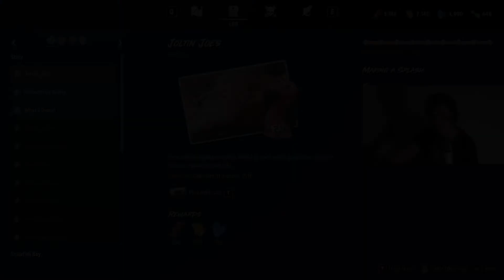Welcome to Shark Week!!!/Maneater/#1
Check out some of my other content and social media through my channel listed above.